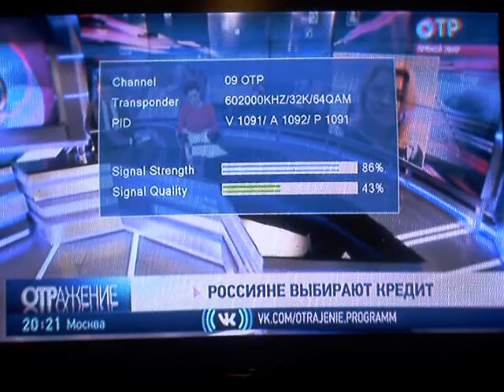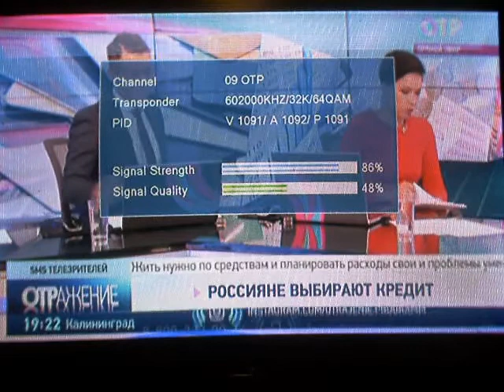RU mx37ch in Varna 01 09 2020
RU mux37ch in Varna 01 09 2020